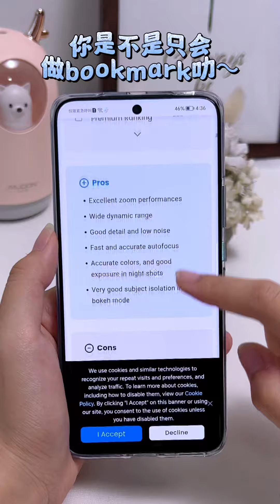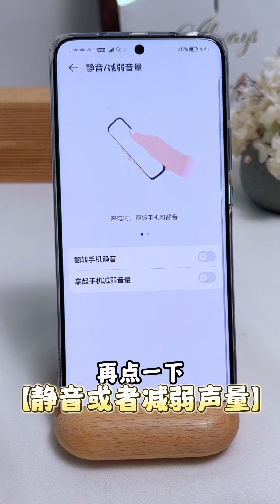Magic UI升级MagicOS只是噱头？到底升级在哪里？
一款优秀的手机系统除了流畅还需要什么？HONOR最新的MagicOS到底升级了哪里？帮大家整理三个MagicOS“人无我有”的全新功能，包你看完眼前一亮！